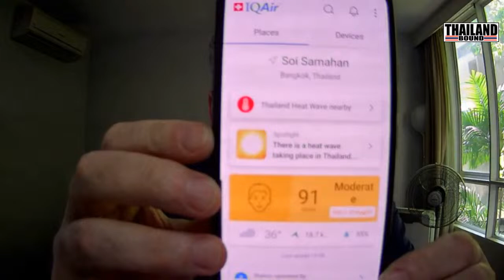“Ad Hoc” Saturday afternoon live stream from Bangkok, Thailand.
It's the start of Songkran festival here in Thailand, Everyone is throwing water about and using electric water pistols. It is also very hot outside today, so I have decided to stay in and do a live stream